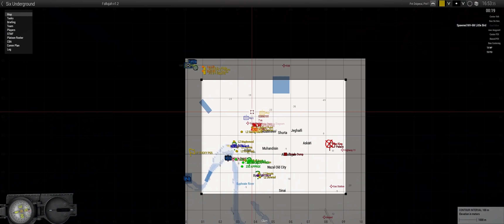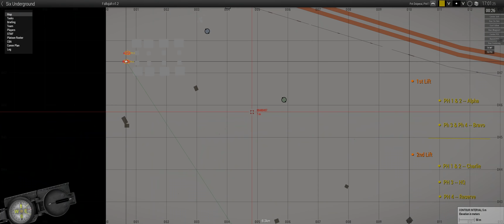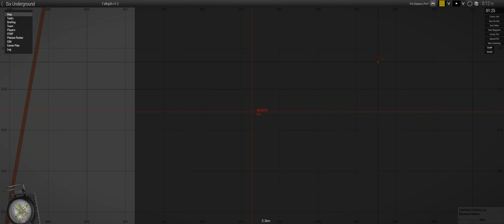King Slayers - ShackTac Arma 3